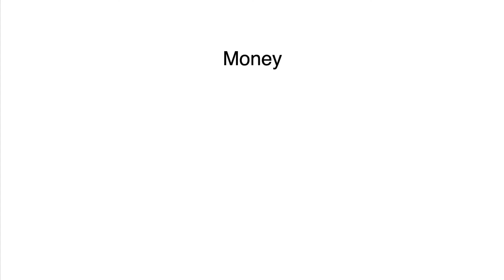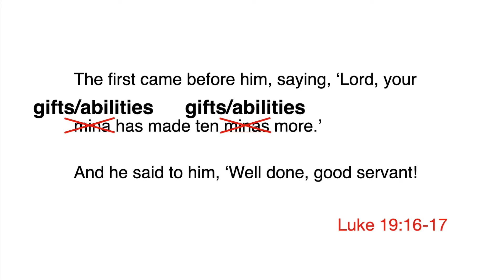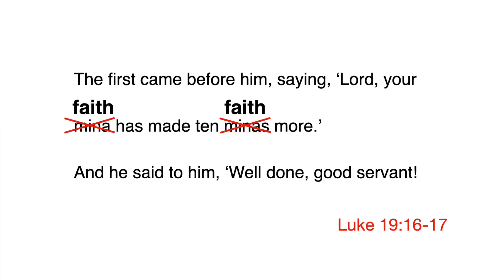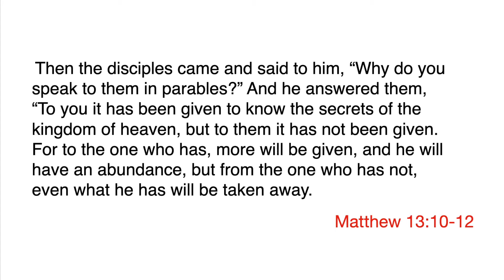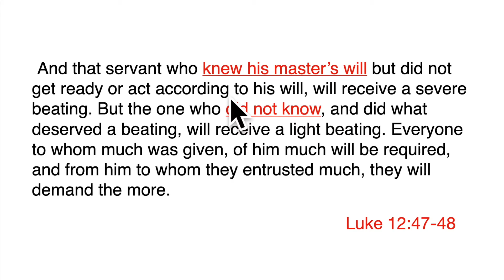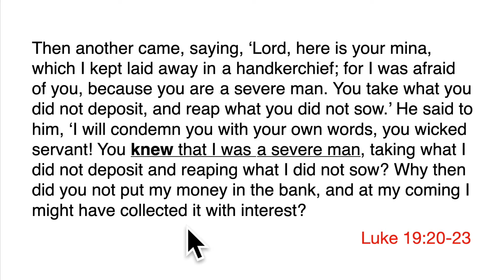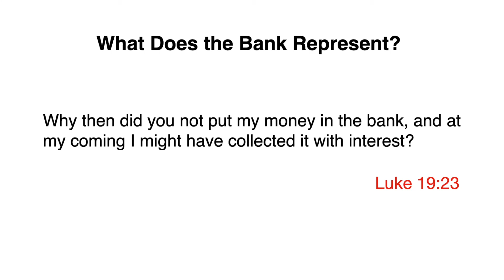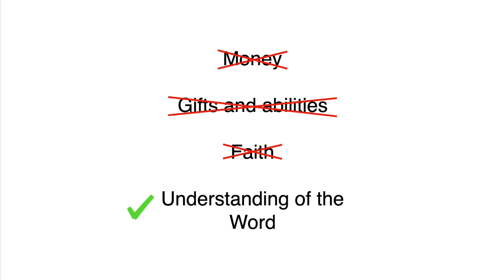What Do the Minas/Talents Represent?